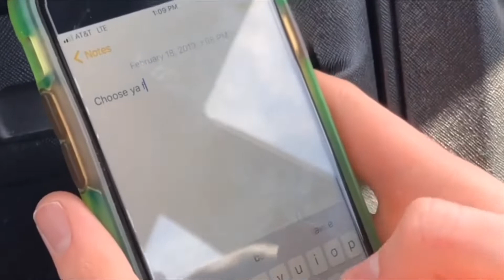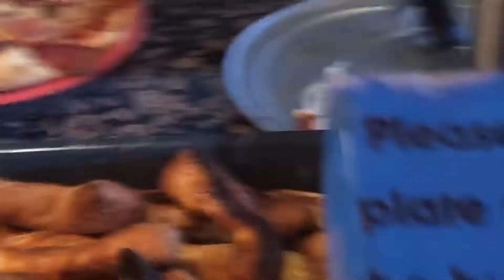Stevi B’s All You Can Eat Challenge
Two beautiful young men (and their friend) compete to see who can eat the most pizza at Stevi B’s.